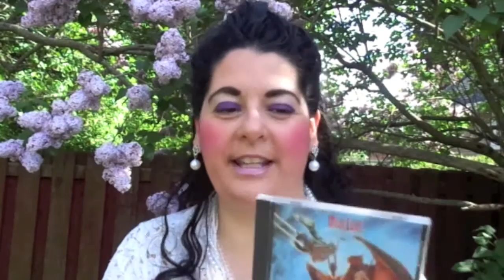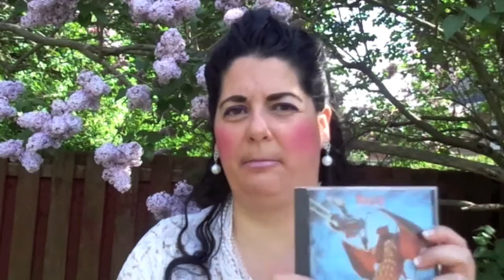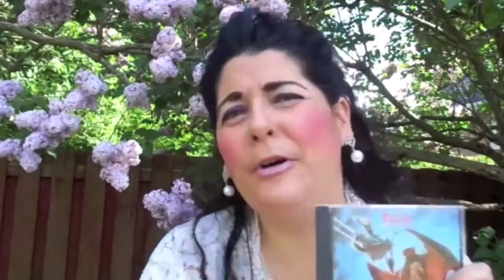CottonCandy Vlogs - MeatLoaf Anyone ??? ( NOT MADE FOR CHILDREN )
* DISCLIMER - NOT MADE FOR CHILDREN *

Hello My Darlings !!! Happy Sunday , I hope you are having a Fabulous weekend !!! Today I have a Vlog for you I went to a concert last night and saw *MeatLoaf * !!! I hope you enjoy !!! Let me know if you are a fan of MeatLoaf and if you have ever seen him in concert !!! Thank you for all your Love and Support you show me !!! I truly appreciate it !!! Big Hugs xoxo =)